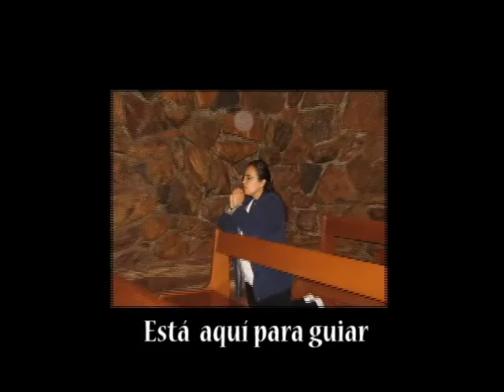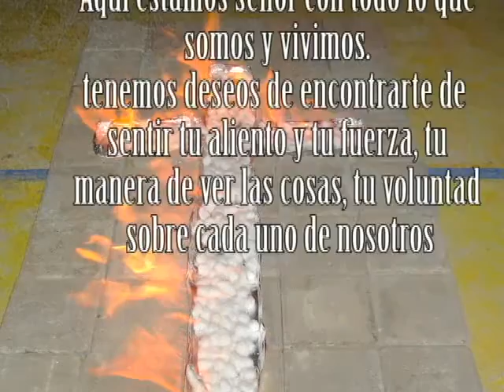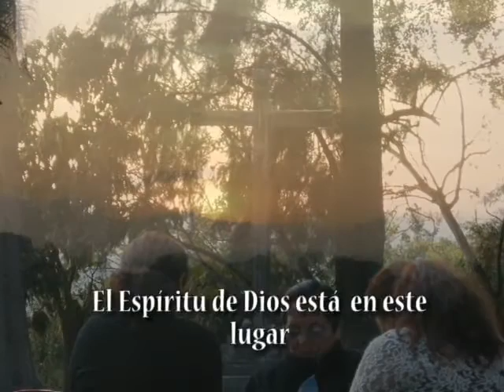El Espísitu de Dios está